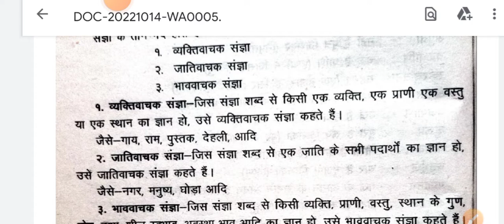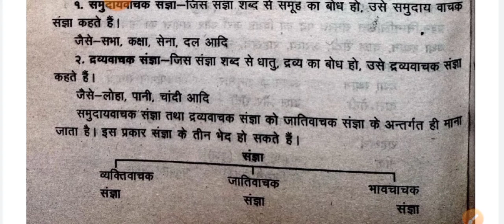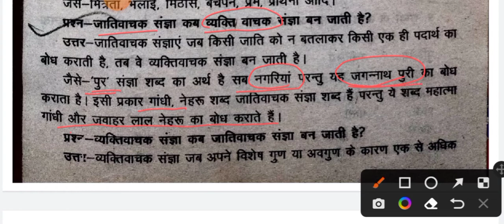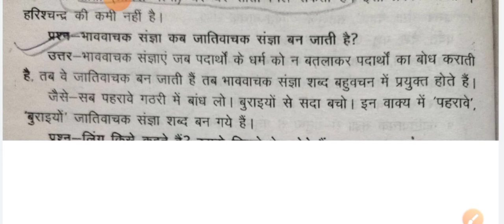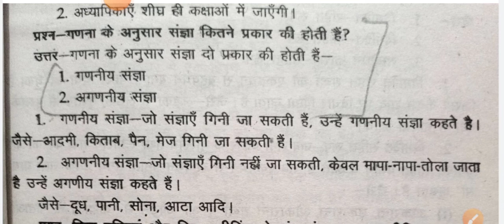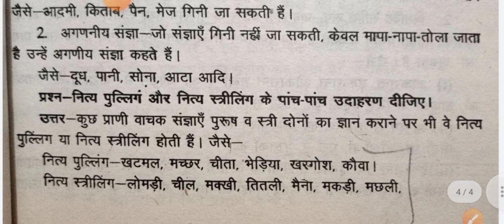संज्ञा || हिंदी व्याकरण सभी प्रतियोगी परीक्षाओं के लिए || नवीनतम सिलेबस के आधार पर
HTET Hindi Grammar संज्ञा किसे कहते हैं?
भाव वाचक संज्ञा कब जातिवाचक बन जाती है ?
भाववाचक संज्ञा कितने प्रकार के शब्दों से बनती है?
# सभी प्रतियोगी परीक्षाओं के लिए हिंदी व्याकरण
हिन्दी most important topic Hindi vyakaran mein navintam syllabus ke Aadhar per puche jaane wale topic